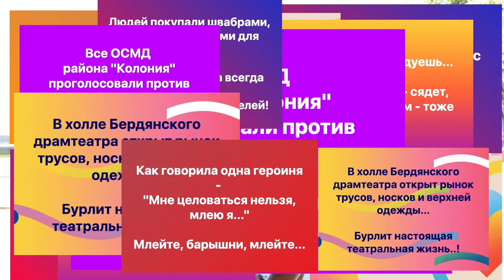Сколько получают боты, что не так с властью, кто может стать хорошим мэром? Юрий Хаджийский на brd24